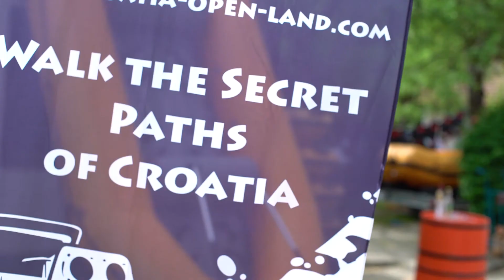CROATIA OPEN LAND TOURS DMC - RAFTING ON KUPA RIVER IN GORSKI KOTAR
Hey everybody, check this out!

Our new promo video is finished and we`re very proud of how it turned out.

Special thanks to Nino and all the crew that took part in making this video.